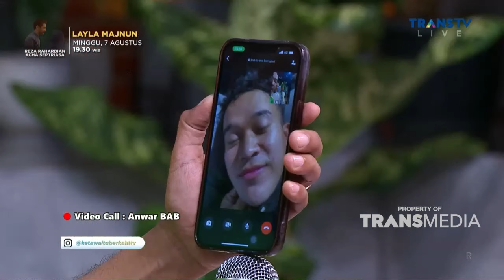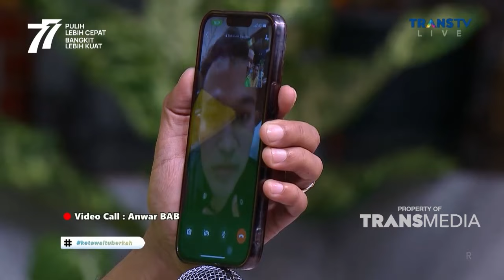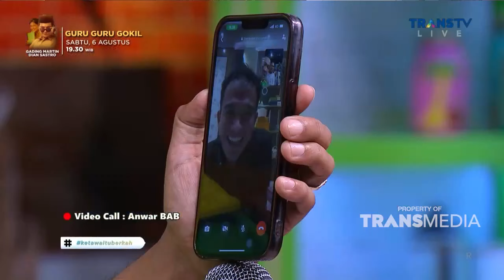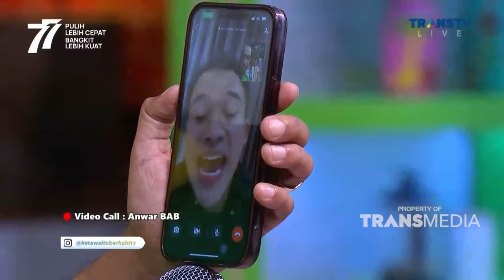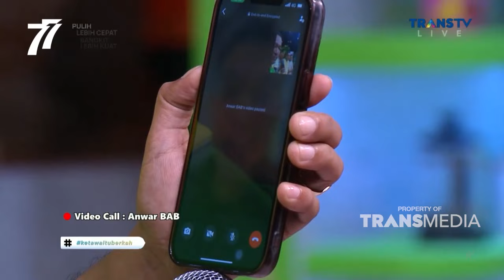FULL | H Bolot Main Tebak Nada Lagu, Disitulah Para Host EMOSI !! | KETAWA ITU BERKAH (3/8/22)